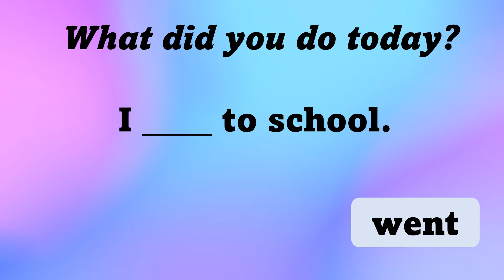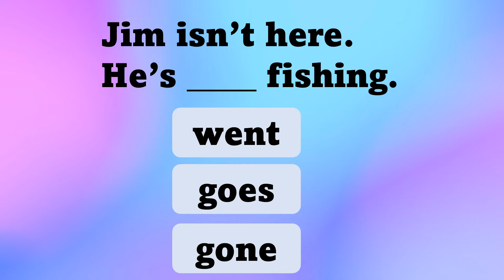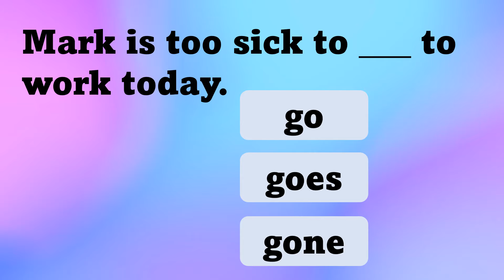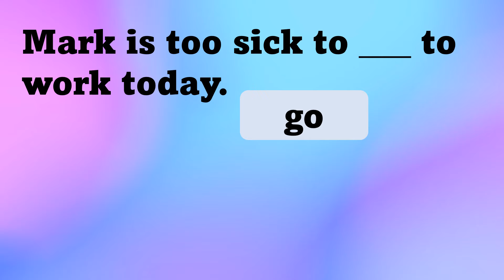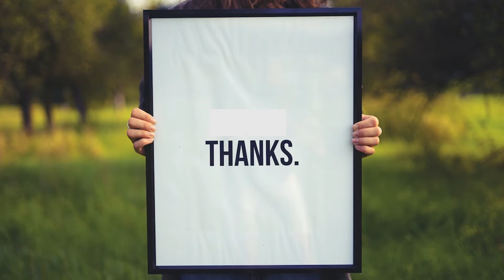Go, Went or Gone? 🪑| GRAMMAR TEST | For ESL and English Language Learners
Do you know when to use 'go', 'went' and 'gone'?
Take our quiz and find out!
20 multiple choice questions.
No voiceover.

Chair Photo: by Willian Justen de Vasconcellos on Unsplash
Gradient Photo: by Nenad Novaković on Unsplash
Thanks Photo: by Simon Maage on Unsplash